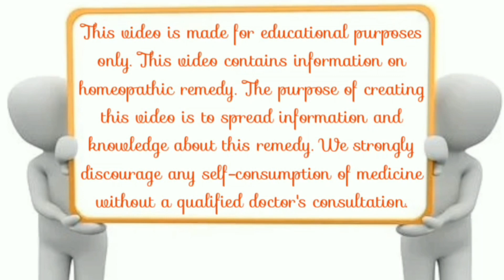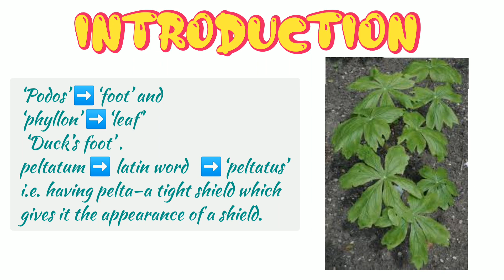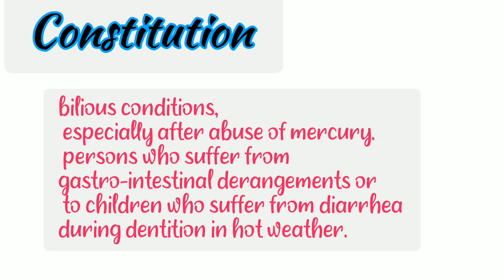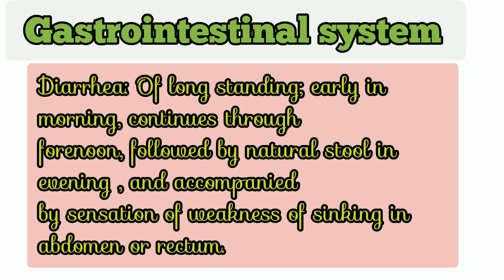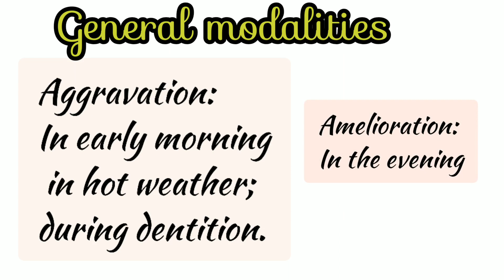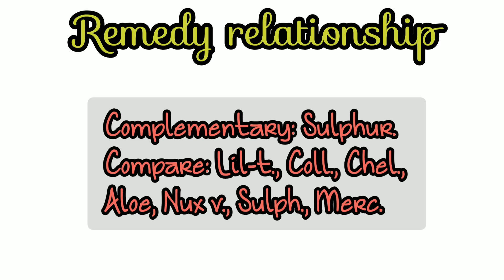Podophyllum peltatum || Gastrointestinal system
GIT remedies series